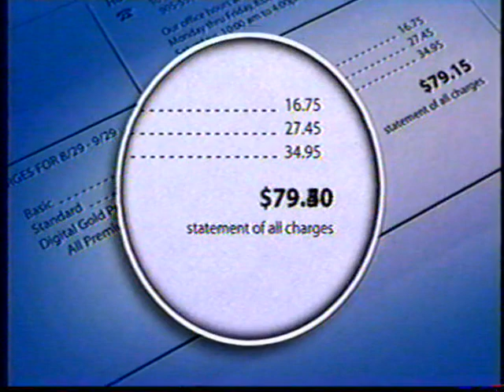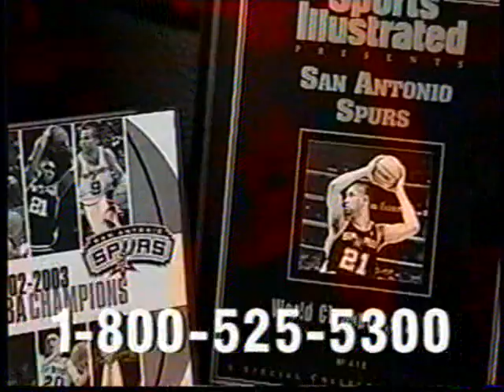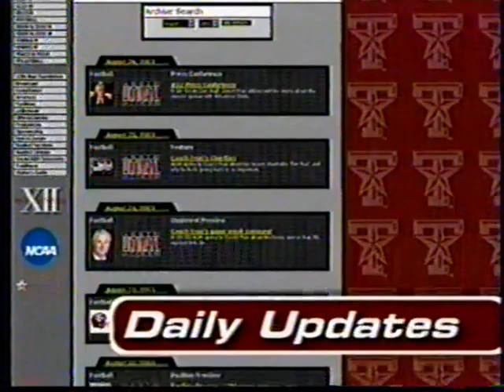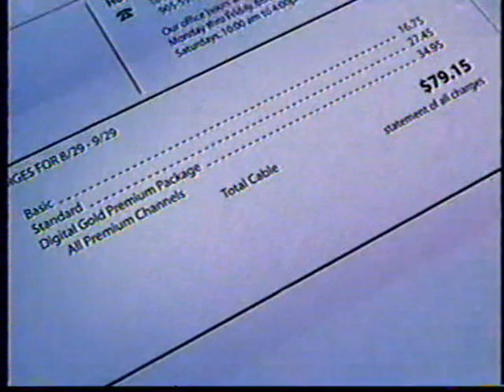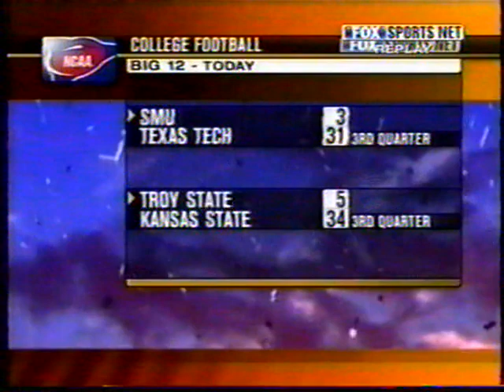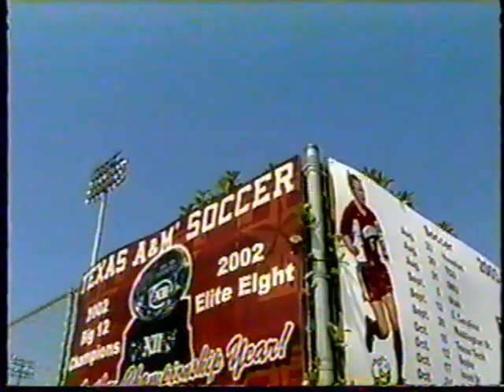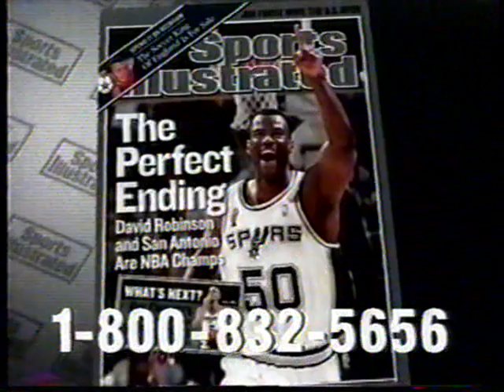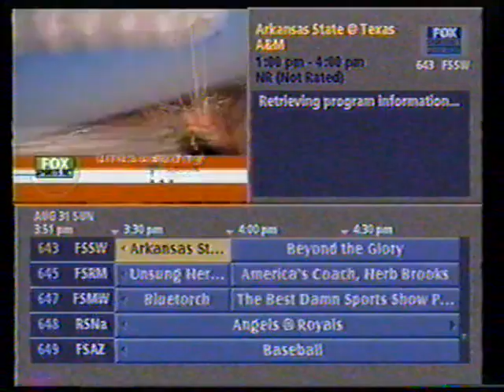2003: Arkansas State @ Texas A&M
8/30/2003: Arkansas State @ Texas A&M
Texas A&M: 26 | Arkansas State: 11